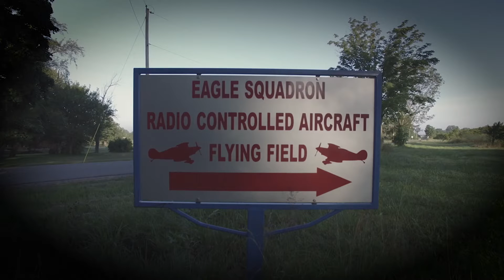Flying Giants Event: Eagle Squadron Galion, OH Rattfest 2016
Here's a quick look at some of the action at this years Rattiest at my local club.  Some really talented flyers and amazing birds!!